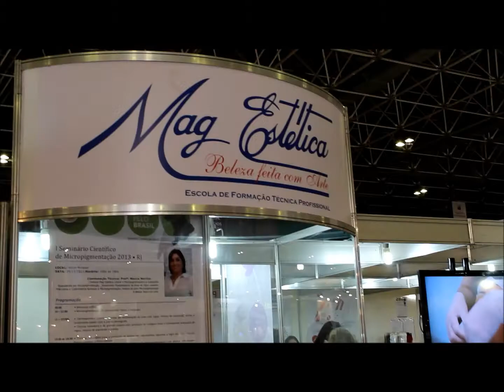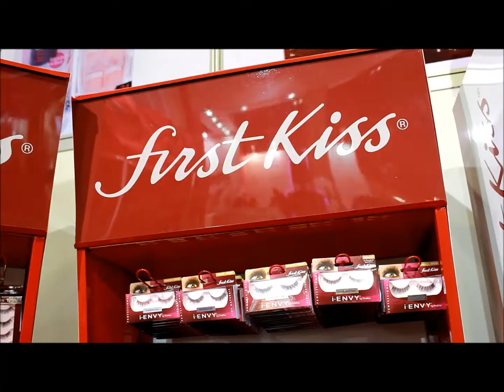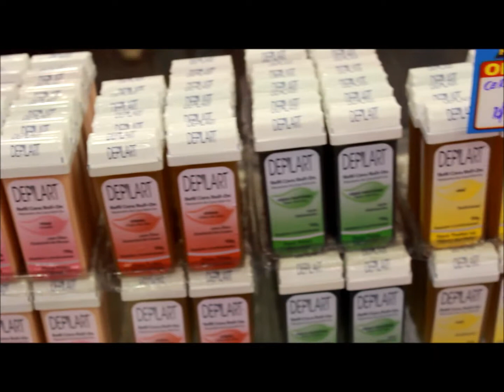FLASHES - HAIR & BEAUTY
OI GENTE!!

TENTEI FAZER UM VLOG DA MINHA VISITA À FEIRA HAIR & BEAUTY MAS NÃO DEU MUITO CERTO. ENTÃO RESOLVI SOLTAR AQUI PRA VOCÊS UNS FLASHES DA FEIRA QUE ESTAVA BEM ANIMADA!